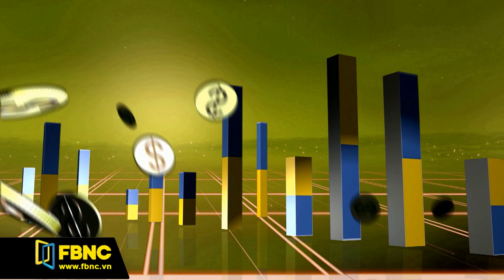Bài toán nhân lực trước thểm hội nhập nền kinh tế chung ASEAN (P1)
Trước thềm hội nhập sâu vào khu vực nền kinh tế chung Asean 2015, nhiều doanh nghiệp Việt Nam đang loay hoay với bài toán làm thế nào để giữ chân nhân tài. Theo ông Trần Hữu Đức – Chuyên viên tư vấn Cty Tư vấn BCC, doanh nghiệp muốn giữ chân nhân tài 1 cách bền vững thì doanh nghiệp đó phải biết đây là năng lực lõi mà doanh nghiệp cần, từ đó xem xét trong nguồn nhân lực sẵn có của mình, nhân viên nào có được năng lực lõi đó để khen thưởng và tạo điều kiện cho họ phát triển tài năng.